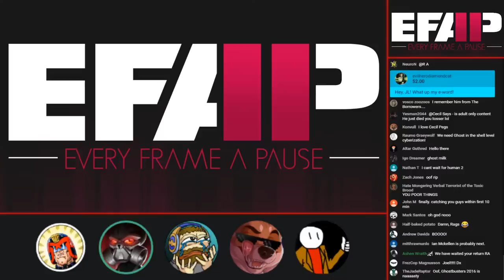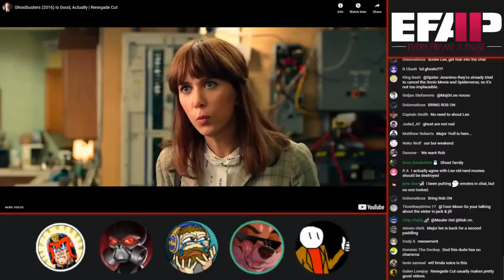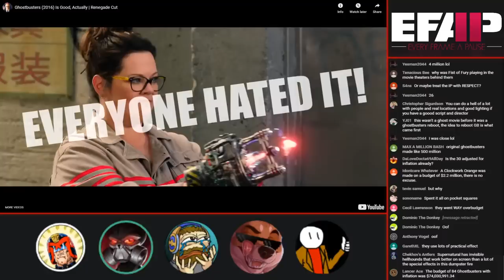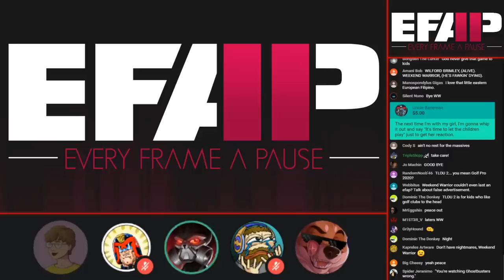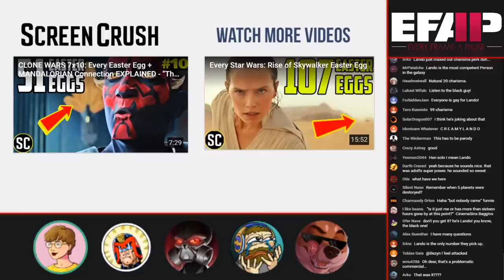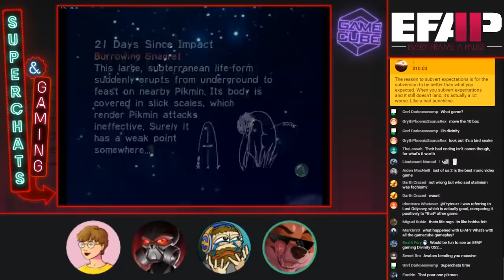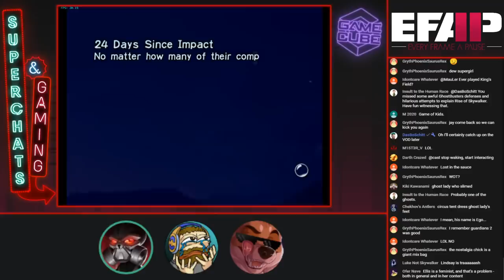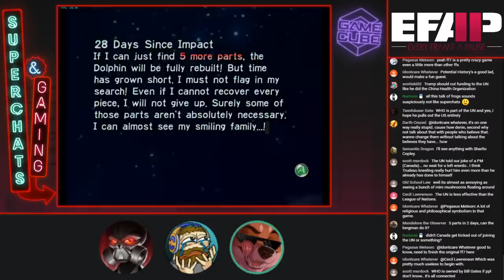EFAP #91 - Ghostbusters 2016 is good actually and TROS plot holes explained? With WW, JLB and Metal